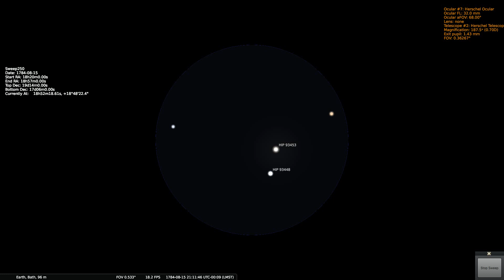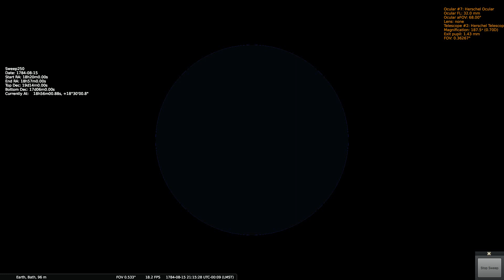Herschels Sweep 250